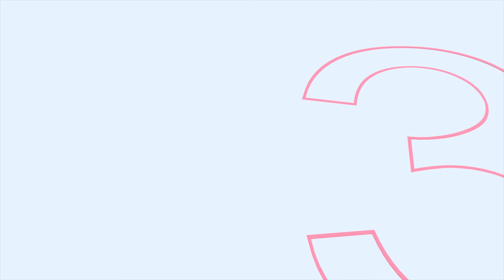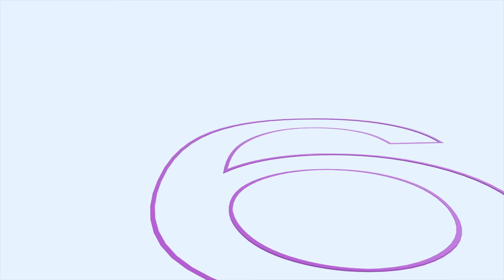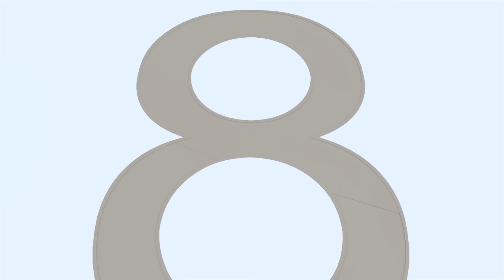[Miniforce] Play with Miniforce | Colors Play | play for kids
New Videos for kids are uploaded every week♡

Let's play with Miniforce!!